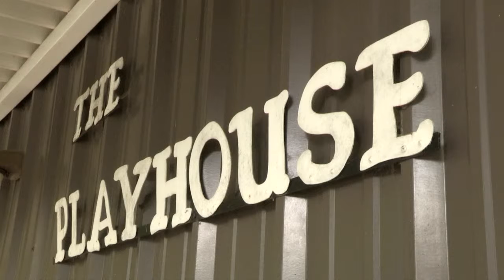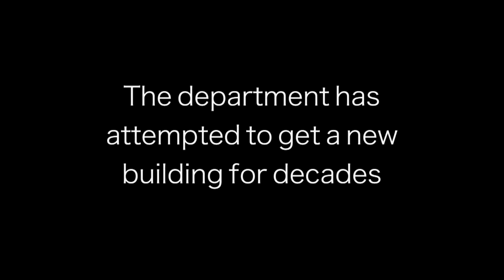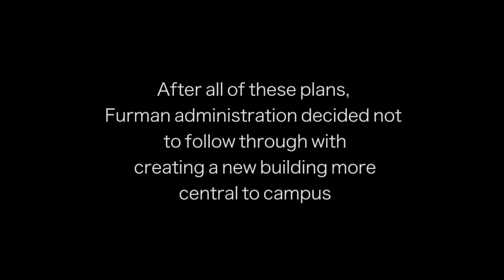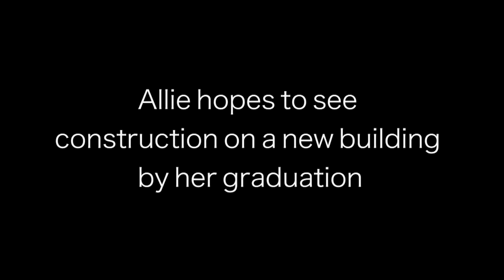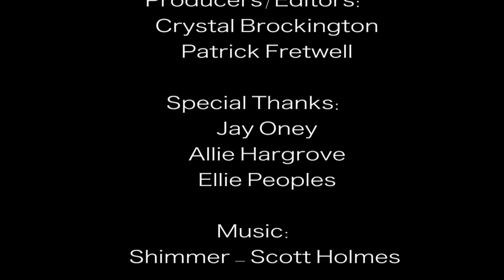Trailer Trash - 50 Years in a Tin Theatre Building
This mini-documentay was created on behalf of the Furman Theatre Department which has needed a new theatre building for more than 40 years.